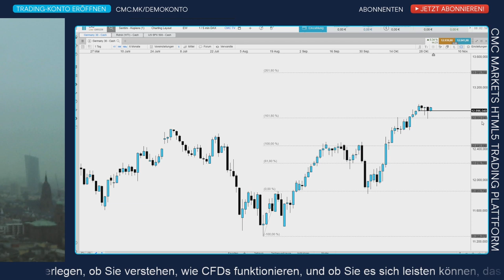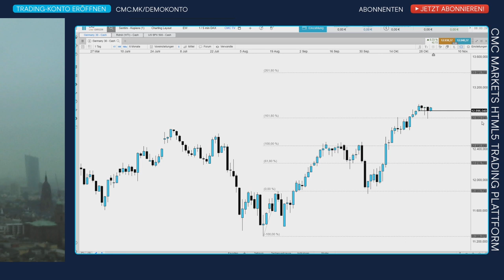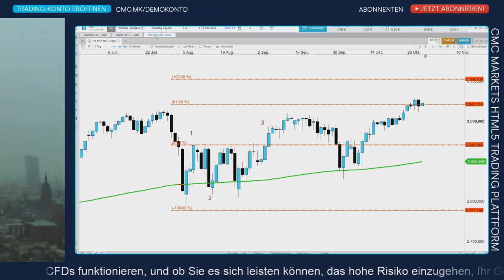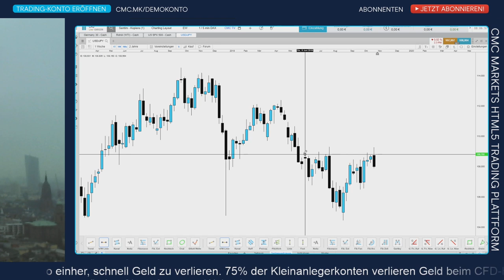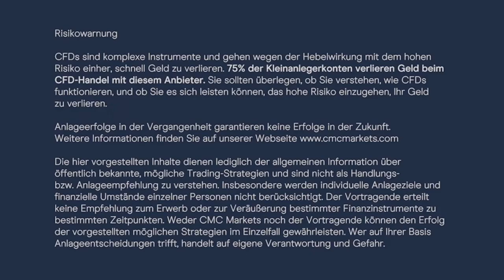DAX: Kleiner China-Schock schon verdaut?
CMC TV ist Ihr Livestream aktueller Börsencharts mit teils interaktiven Live-Kommentierungen. Unseren Programmplan finden Sie im nächsten Absatz. In Zeiten ohne Kommentierung gibt es keinen Ton, damit Sie die Charts ohne akustische Ablenkung verfolgen können.

Börsentäglich CMC TV – unser Programmplan:
8 Uhr CMC Espresso: News-Update Live
9 - 10 Uhr CMC BörsenBuffet: DAX DOW DOLLAR Live Charttechnik + Trading-Ausbildung
10-16 Uhr sporadische Kommentierung bei Bedarf